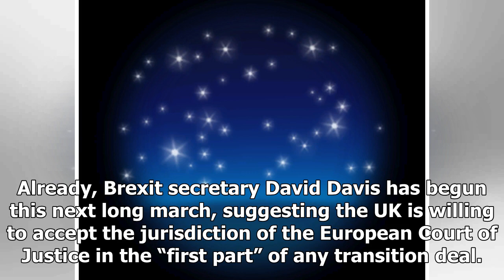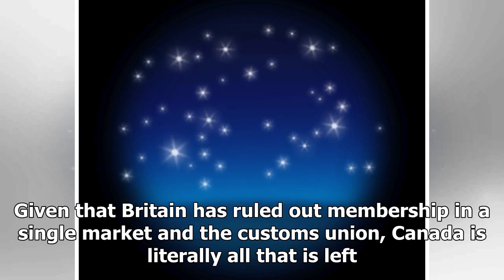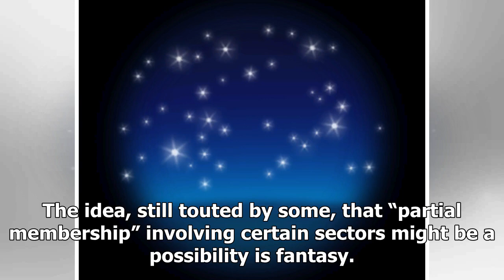Daily News - Brexit psychodrama is there exactly as expected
Daily News - Daily News - Brexit psychodrama is there exactly as expected

And once this line in the sand is crossed, prepare for others to be breached, as the UK government comes to publicly accept what everyone has long known that money cannot be used as a bargaining in chip in talks over a trade deal. Not only does the sequence the EU has insisted on imply this, but the money will have been signed and sealed long before any trade deal is negotiated — let alone ratified. The British government needs to move on to trade talks, and so it is under enormous pressure to m...